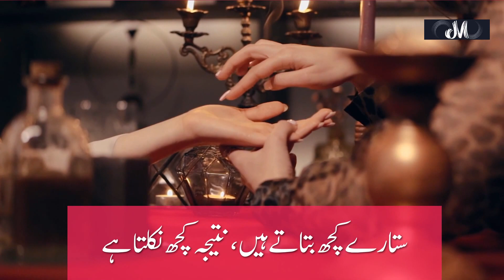Couple Goals status | Caring Husband Wife Love | Romantic Status | New WhatsApp Status Video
Caring Husband Wife Love | Romantic Status | New WhatsApp Status Video | Cute Love Story.
Couple Goals status video kissing status video New romantic status WhatsApp status tag your love
Husband wife Romantic whatsapp status married couple status husband wife love status